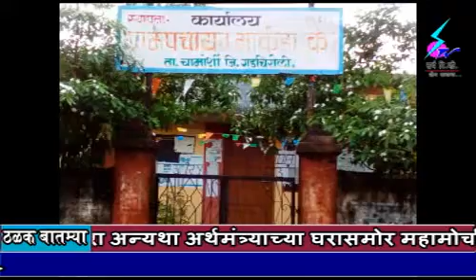14 September 2019 Search Tv News Chandrapur - आष्टी - खाकी वर्दीतला खरा माणूस पोलिस निरीक्षक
आष्टी - खाकी वर्दीतला खरा माणूस पोलिस निरीक्षक रजनीश निर्मल